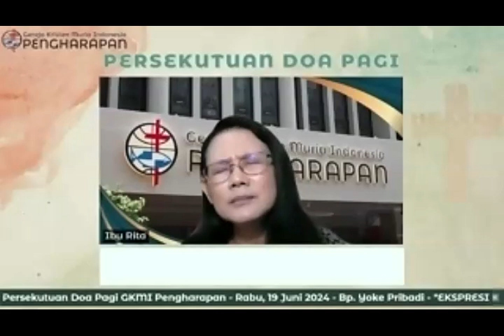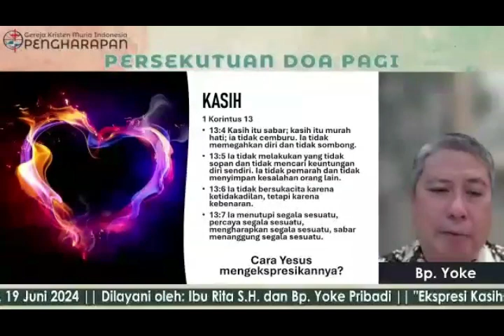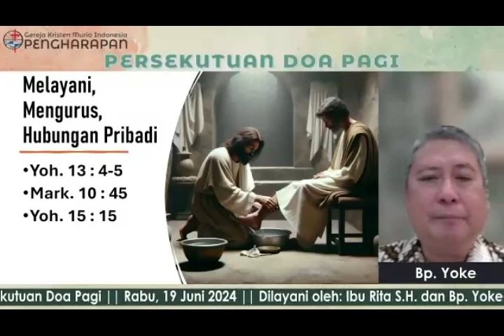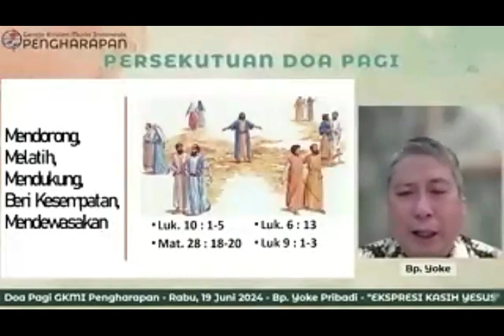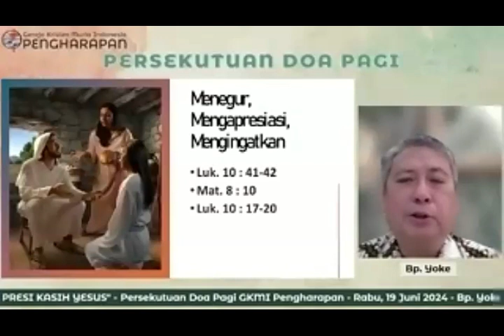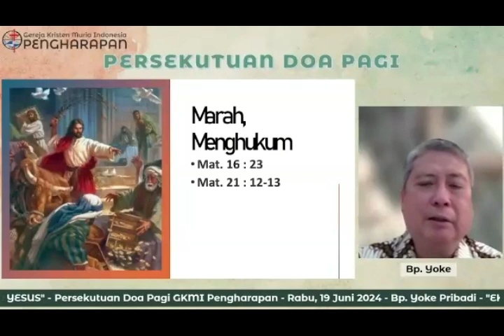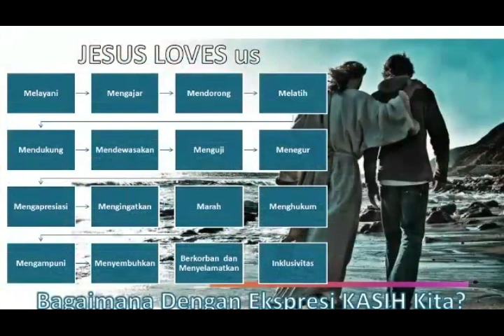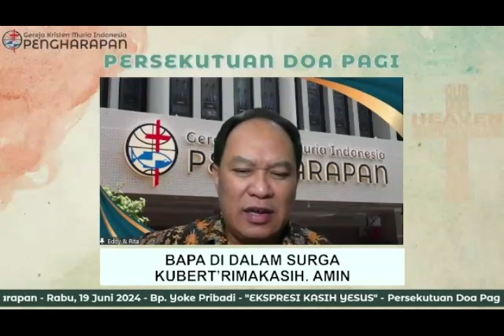GKMI PENGHARAPAN | PERSEKUTUAN DOA PAGI 19 JUNI 2024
"EKSPRESI KASIH YESUS"

BP. YOKE PRIBADI